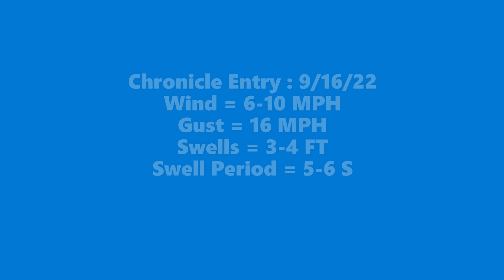Fishing for Rockfish at Newport Beach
The weather has cleared up and we finally decide to move on from trying to catch that Sheepshead and try our luck for some rock fish. We launch of Newport again and head straight out to open water til we get up to about 250 ft.  The drift is fast and have to peddle our way back to the fish but all in all a good day of fishing. This was the furthest out into the deep blue we have been and just glad we came back ok. Now we feel like we are getting the hang of this just a little bit.

Instagram: Kayak Chronicle (@kayakchronicle) • Instagram photos and videos

Reliable Fishing Bag
Wilderness Systems Heavy Duty Kayak Cart
Bilge Pump
Landing Net
Fish Stringer

tt